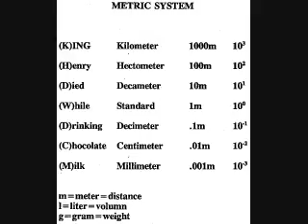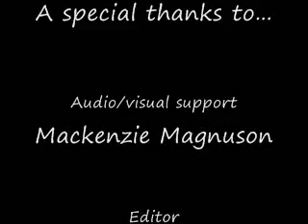metric system project. funny.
my school project.